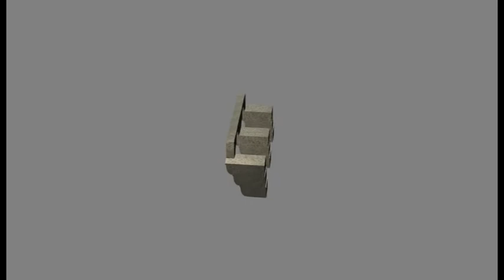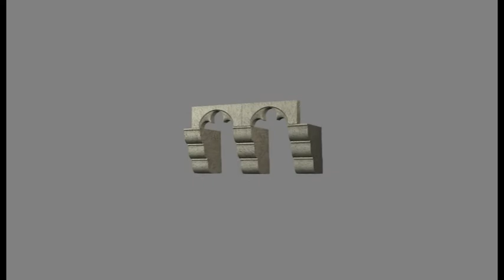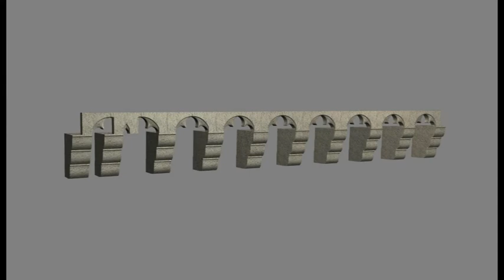Les mâchicoulis tréflés de la potence d'Allègre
Animation en 3 D des mâchicoulis tréflés de la potence d'Allègre Haute-Loire Auvergne